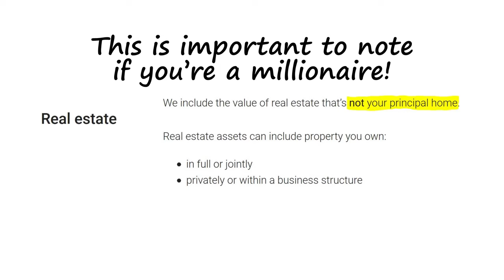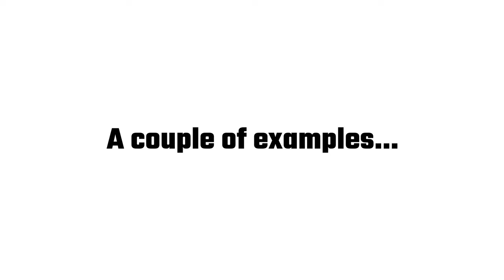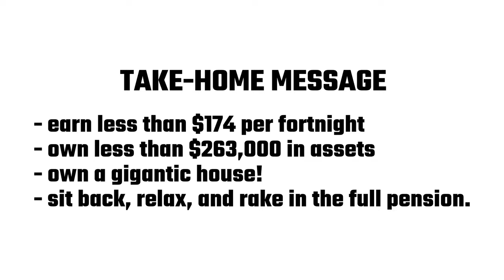How to Be a Millionaire and Get the Full Age Pension in Australia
First of all, let’s get the basic requirements out of the way. These are taken directly from the Australian Government’s Department of Human Services website. You must be an Australian resident and be in Australia. Depending on when you were born, you must be 65, 66, or 67 years of age. If you’re single, your income must be less than or equal to $174 per fortnight. If you’re a couple, it must be less than $308 combined. Now the big one — the Assets Test. Basically, everything counts as an asset. Even giving away assets can count as an asset. Boats, caravans, cryptocurrencies, financial investments — they’re all assets that can affect your pension. Real estate, of course, also counts as an asset, except for one major exception — your principal home. This is important to note if you’re a millionaire and want to get the full pension.